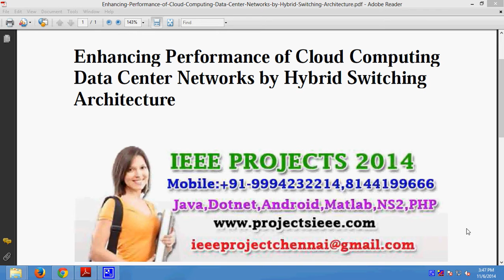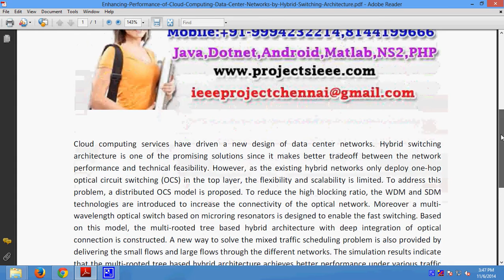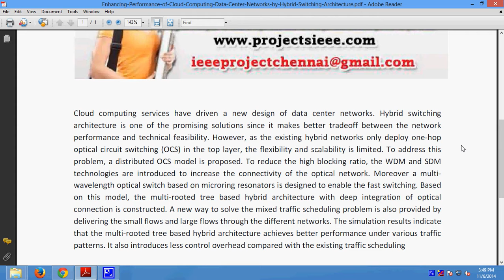Enhancing Performance of Cloud Computing Data Center Networks by Hybrid Switching Architecture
Support:
Projects Code
Documentation
PPT
Projects Video File
Projects Explanation
Teamviewer Support